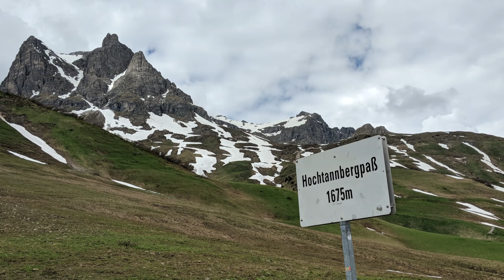Allgäu / Himmelfahrts Tour 2018 Trailer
Trailer zur kommenden Himmelfahrt Allgäu Tour 2018

Motovlog - Vlog mit meiner Honda Varadero XL1000VA in Hessen / Deutschland und rund um die Rhön auf Tour.

Motorrad: Honda Varadero XL1000VA
Helm: Schubert C3 Pro
Klamotten: Mohawk Touren Leder/Textil 2.0
Schuhe: Daytona Roadstar GTX
Handschuhe: diverse von Held
Intercom: Sena 20S EVO

Cam: GoPro Hero 4 Silver mit 3,5mm Adapter für Audio
Mikro: Speedlink - SPES Clip-On Microphone